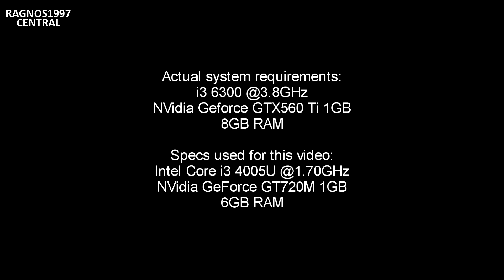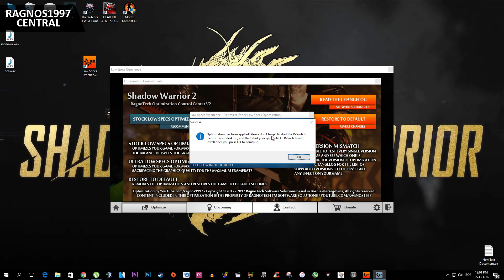★ How to Fix Lag/Play/Run 'Shadow Warrior 2' on LOW END PC - Low Specs Patch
Hello everyone Ragnos here with yet another Low Specs Experience optimization video, in this video I'll be showing you how to improve general performance and reduce or completely fix lag in  Rise of the Shadow Warrior 2 on your low specs PC/low end PC

Specs I tested this on:
Intel Core i3-4005U @1.7GHz
NVidia GeForce GT720M
6GB DDR3 RAM